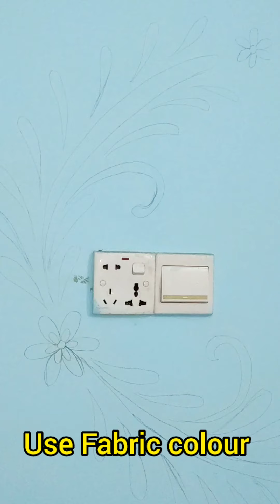Lovely flower wall Decoration on Switchboard with Acrylic/Fabric Easy & simple art for beginner's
Hi everyone... Wall painting is very beautiful for room decoration. Just using fabric colour anyone paint wall.
In this video i will be show you switch board/Wall painting using Acrylic/Fabric colour.